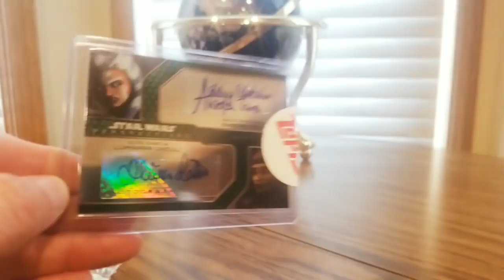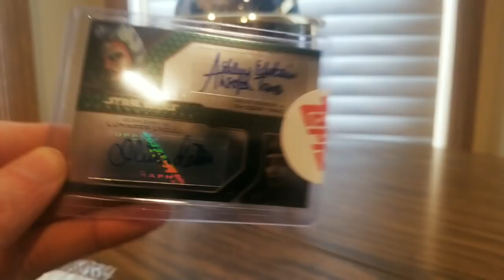STAR WARS REBELS TOPPS REDEMPTION MOJO ? (EPISODE 1,834) Unboxing Video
+++MORE GOODIES

30days free amazon music

2 FREE audible books Amazon Kindle

(MSTOUT2AC150)

10 dollars off YummyBazzaar